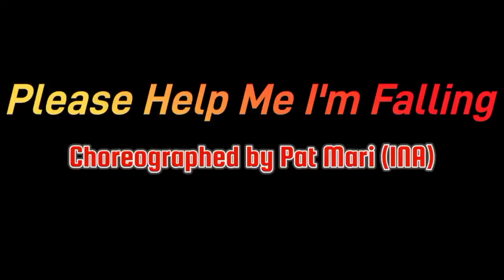PLEASE HELP ME I'M FALLING - Line Dance (Demo by Lina Tanzil & Friends Villa Melati Mas) 050123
Please Help Me I'm Falling - Line Dance
Choreographed by Pat Mari (INA) - Dec 2022
Count  : 32
Wall     :   4
Level   : Absolute Beginner